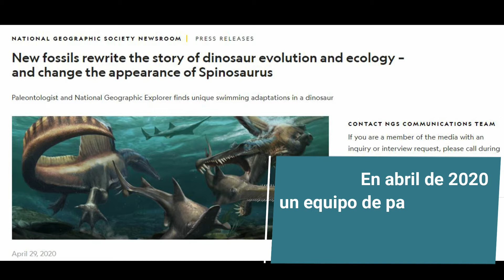El Paleontólogo Diego Mattarelli comparte su experiencia con WONDER Artistic Models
En este video Diego Mattarelli nos comenta cómo ha sido su experiencia con el modelo "Spinosaurus 2020" de WONDER Artistic Models.

Diego Mattarelli es Paleontólogo y Miembro de la Sección de Paleontología de Vertebrados del Museo de Historia Natural de Milán, en Italia. Participó en la excavación realizada en abril de 2020 en Marruecos, en la que se hallaron los reveladores restos fósiles de la cola de un Spinosaurus.

Poco después de ser publicado el artículo dedicado a esta investigación, Diego encontró una de las publicaciones de WONDER Artistic Models en la que se exhibía el modelo "Spinosaurus 2020", diseñado a partir de las reconstrucciones que este equipo de científicos había realizado un par de meses atrás.

Agradecimientos a Rafael Valera por los arreglos musicales